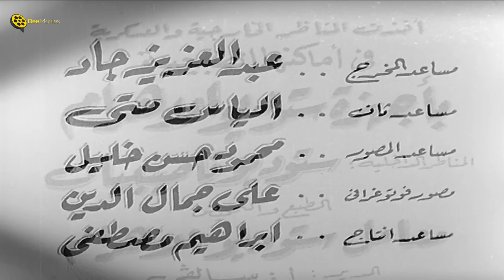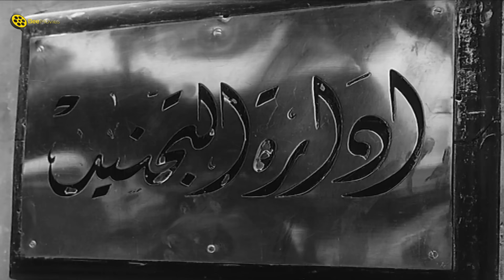حصرياً فيلم الكوميديا | إسماعيل يس في الجيش | بطولة إسماعيل ياسين وسميرة أحمد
فيلم الكوميديا | إسماعيل يس في الجيش | بطولة إسماعيل ياسين وسميرة أحمد | كامل HD | Ismail Yassine Fil Geish
ــــــــــــــــــــــــــــــــــــــــــــــــــــــــــــــــــــــــــــــــــــــــــــــــــــــــــــــــــــــــــــــــــــــــــــــ
ــــــــــــــــــــــــــــــــــــــــــــــــــــــــــــــــــــــــــــــــــــــــــــــــــــــــــــــــــــــــــــــــــــــــــــــ
@Bee Drama | @Bee Movies
ــــــــــــــــــــــــــــــــــــــــــــــــــــــــــــــــــــــــــــــــــــــــــــــــــــــــــــــــــــــــــــــــــــــــــــــ
فيلم إسماعيل يس في الجيش | بطولة إسماعيل ياسين :
إسماعيل يس في  الجيش هو فيلم مصري عرض عام 1955، بطولة إسماعيل ياسين وسميرة أحمد  وعبد السلام النابلسي ومن إخراج فطين عبد الوهاب. تدور أحداث الفيلم حول "زكي" (إسماعيل ياسين)، الشاب الفقير الذي يستدعى الي التجنيد، ويجد صعوبة في تنفيذ الأوامر التي تعطى له في الجيش ومن هنا تنشأ الكثير من المواقف المضحكة، كما يقع في حب فتاة تدعى سميرة، لكن يحاول "الشاويش عطية" (رياض القصبجي) الفوز بقلبها، ما يجعل الأمر صعبا على زكي.
ـــــــــــــــــــــــــــــــــــــــــــــــــــــــــــــــــــــــــــــــــــــــــــــــــــ
بطولة:
إسماعيل ياسين: (زكي "ترمس")
سميرة أحمد: (سميرة)
عبد السلام النابلسي: (عبد العزيز "زيزو")
رياض القصبجي: (الشاويش عطية)
جمالات زايد: (والدة سميرة)
عبد الغني النجدي: (عوكل)
سعاد أحمد: (والدة زكي)
حسن أتلة: (حسين - عم سميرة)
محمود لطفي: (والد زيزو)
سميحة محمد: (موزعة شربات)
ـــــــــــــــــــــــــــــــــــــــــــــــــــــــــــــــــــــــــــــــــــــــــــ
♦ ﺇﺧﺮاﺝ: فطين عبد الوهاب
♦قصة: عبد المنعم السباعي، سامي داود
ـــــــــــــــــــــــــــــــــــــــــــــــــــــــــــــــــــــــــــــــــــــــــــ
Ismail Yassin Fil Geish - Movie:
Cast:
♦ Ismail Yassin
♦ Samira Ahmed: (Samira)
♦ Abd al-Salam al-Nabulsi: (Abdul-Aziz "Zizou")
♦ Riad Al-Qasbaji: (Al-Shawish Attia)
♦ AAbdul-Ghani Al-Najdi: (Awkal)
♦ ZHassan Atallah: (Hussein - Samira's uncle)
♦ Director: Fatin Abdulwahhab
♦ Writer: Abdel Moneim El Sebaei
ــــــــــــــــــــــــــــــــــــــــــــــــــــــــــــــــــــــــــــــــــــــــــــــــــــــــــــــ
فيلم اسماعيل يس في الجيش
إسماعيل يس في الجيش
اسماعيل ياسين في الجيش
اسماعيل ياسين في الجيش المصري
اسمعيل يسين في الجيش الحربي
اسماعيل ياسين في الجيش الحربي
الشويش عطية
الشاويش عطية
hslhudg dhsdk
hslhudg dhsdk
hgah,da u'dm
Islamil Yassin
Ismail Yassin
Esmaeel Yassin
Ismaiel Yaseen
Ismaiel Yassin
Ismail Yassin
Ismail Yassin Fil Geish
إسماعيل يس في الأسطول (فيلم) - إسماعيل يس في مسلسل موسي - إسماعيل يس في مستشفى المجانين ممثلين - إسماعيل يس في السجن
إسماعيل يس بوليس حربي - إسماعيل يس يقابل ريا وسكينة (فيلم) - إسماعيل يس في متحف الشمع (فيلم) - إسماعيل يس في الطيران (فيلم)